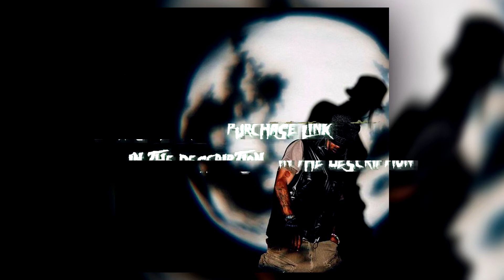*FREE* Gunna x Young Thug Type Beat "She Cryin" | Sample Instrumental 2021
Free for non-profit only. Must credit prod. kidshortyy
If you want to drop a song with that beat on any platfroms like Apple Music, Spotify, YouTube etc. please purchase a license.

*FREE* Gunna x Young Thug Type Beat She Cryin" prod. kidshortyy x whitebackisback